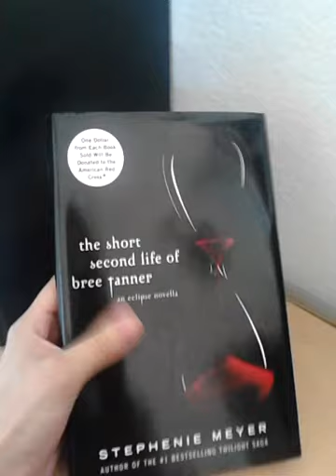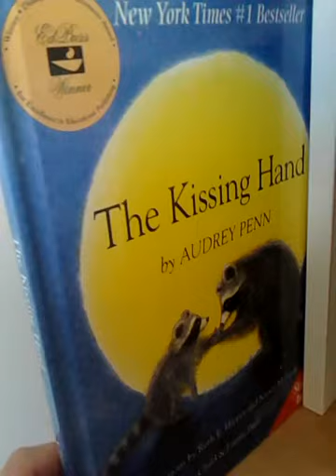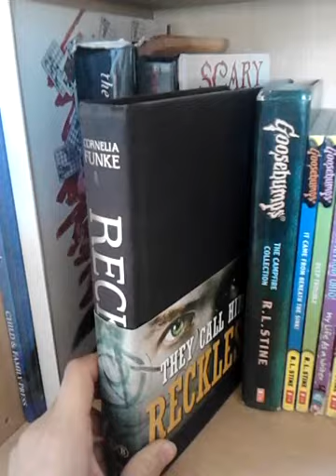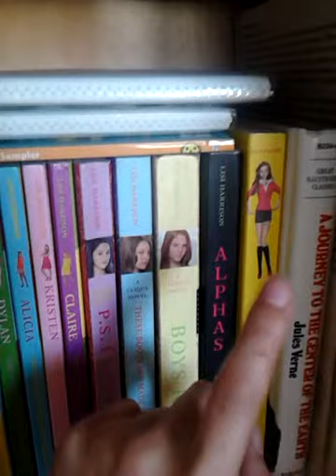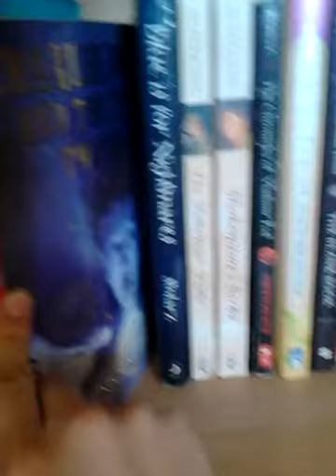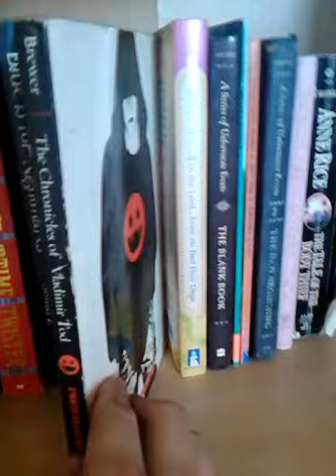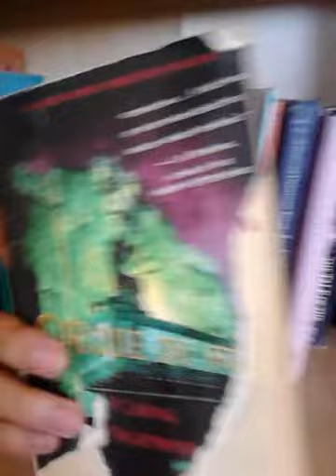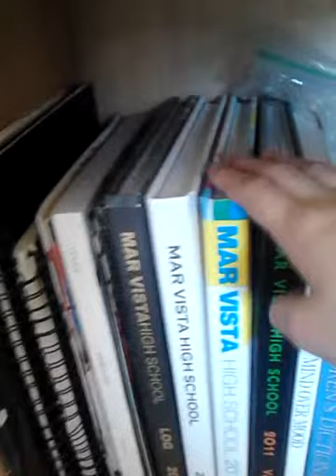Book collection 2013